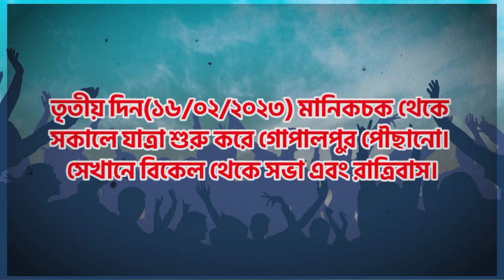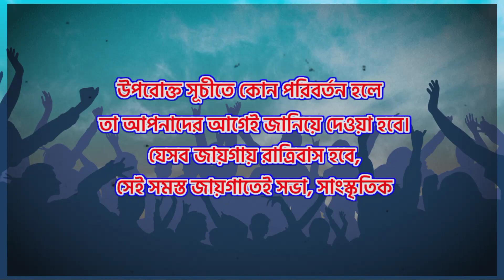গঙ্গা ভাঙ্গনে ক্ষতিগ্রস্ত মানুষের পূর্ণ পুনর্বাসন,সঠিক ক্ষতিপূরণওচরের জমিকে রেকর্ডের দাবিতে পদযাত্রা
গঙ্গা ভাঙ্গনে ক্ষতিগ্রস্ত মানুষের পূর্ণ পুনর্বাসন, সঠিক ক্ষতিপূরণ ও চরের জমিকে অনলাইন রেকর্ডের দাবিতে পদযাত্রা

পদযাত্রার সময়সূচিঃ
প্রথম দিন(১৪/০২/২০২৩  ভূতনির চরে বিকেল থেকে সভা ও সেখানেই রাত্রিবাস।

দ্বিতীয় দিন(১৫/০২/২০২৩) ভূতনি থেকে সকালে পদযাত্রা শুরু হয়ে মানিকচক পৌঁছানো। সেখানে বিকেল থেকে সভা এবং রাত্রিবাস।

তৃতীয় দিন(১৬/০২/২০২৩) মানিকচক থেকে সকালে যাত্রা শুরু করে গোপালপুর পৌছানো। সেখানে বিকেল থেকে সভা এবং রাত্রিবাস।

চতুর্থ দিন(১৭/০২/২০২৩) গোপালপুর থেকে যাত্রা শুরু করে, পঞ্চানন্দপুর পৌছানো। সেখানেই বিকেল থেকে সভা এবং রাত্রিবাস।

পঞ্চম দিন(১৮/০২/২০২৩) পঞ্চানন্দপুর থেকে সকালে যাত্রা শুরু করে তোফি হয়ে রাজনগর পৌঁছানো এবং সেখানেই বিকেল থেকে সভা এবং রাত্রিবাস।

 ষষ্ঠ দিন(১৯/০২/২০২৩)  রাজনগর থেকে সকালে যাত্রা শুরু করে বীরনগর পৌঁছানো এবং সেখানে বিকেল থেকে সভা, সাংস্কৃতিক কার্যক্রম ও রাত্রিবাস।

সপ্তম দিন(২০/০২/২০২৩)  বীরনগর থেকে সকালে মিছিল শুরু করে পারদেওনাপুর যাওয়া এবং সেখান থেকে ফেরার পথে ভাঙ্গাটোলা ফিরে এসে সভা। সেদিন রাত্রিবাস ভাঙ্গাটোলা বা  ১৬ মাইল-এ রাত্রিবাস।

 অষ্টম দিন(২১/০২/২০২৩) দুপুর ১২টা নাগাদ ১৬ মাইলে জমায়েত হয়ে, সেখান থেকে মিছিল শুরু হয়ে বীরনগরে জনসভা প্রাঙ্গণে পৌঁছানো। জনসভা শুরু দুপুর ২ টো।

উপরোক্ত সূচীতে কোন পরিবর্তন হলে তা আপনাদের আগেই জানিয়ে দেওয়া হবে। যেসব জায়গায় রাত্রিবাস হবে, সেই সমস্ত জায়গাতেই সভা, সাংস্কৃতিক অনুষ্ঠান সংগঠিত হবে।

ধন্যবাদ